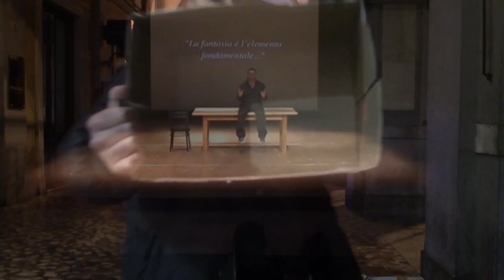La Realta' Diversa "La Medusa Eterna" Terza Puntata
Forse un giorno l'uomo diventerà' immortale?
L'appuntamento settimanale con Giorgio Iachella su Montefeltro Tv